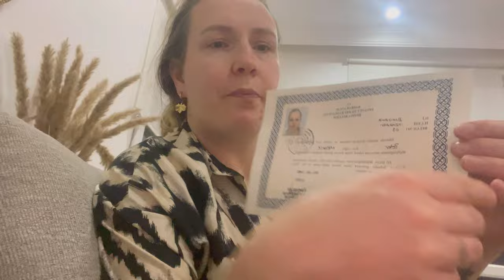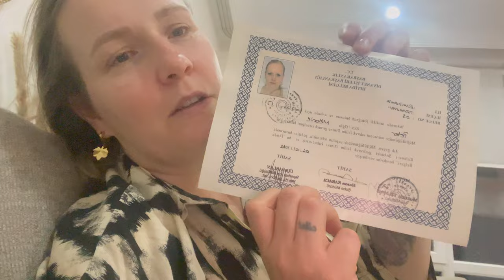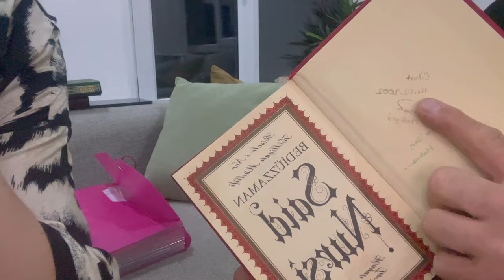ESKI ANILARI YAD EDIYORUZ | Ramazan 2024 vlog #23